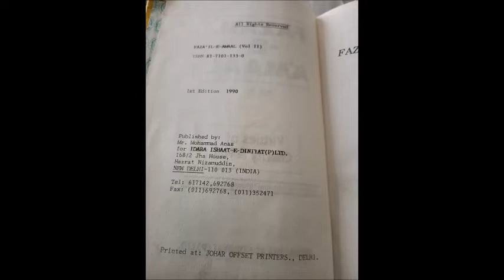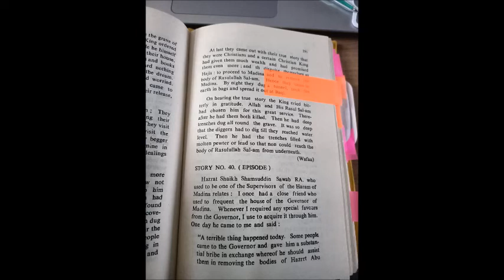Faza’il A’maal: Troublesome Readings. Part 63, Stealing the prophet's body.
Faza’il A’maal: Troublesome Readings. Part 63.

No analysis (well, very little analysis…!): the pages will be presented for the reader to make up their own minds. Those interested in a full breakdown and analysis can look at the study based upon: A critical Hadith study of the Tablighi Nisab and its intellectual impact on the Jama at Al-Tabligh. Ph.D. by Dr. Younis Al-Turkistany. Submitted to Birmingham University as a thesis for the degree of Doctor of Philosophy in Islamic Studies, 2011.

A critical Hadith study of the Tablighi Nisab and its intellectual impact on the Jama at Al-Tabligh. Al-Turkistany, Younis B I (2011). University of Birmingham. Ph.D. This thesis is devastating for the TJ. 56% of the ahadith in Tablighi Nisab/Faza’il A’maal are proven systematically to be Weak/Fabricated/Baseless!

The hadith, the sayings attributed to the Prophet Muhammad, form a sacred literature. This book explains the origin of the literature.

The Common-Link Theory. This book demonstrates the flaws of Schacht's methodology. The last chapter elucidates how Schacht's other theories, if critiqued, would subsequently collapse. Available in cyberspace somewhere as a PDF.

A Survey of the Growth and Development of Hadith Literature in the Sub-
continent of Pakistan and India.

M. M. Azami’s doctoral thesis (Cambridge, 1967) on Hadith. Specifically the written record.

The Hadith for Beginners: An Introduction to Major Hadith Works and Their Compilers, Dr Muhammad Zubayr Siddiqi.